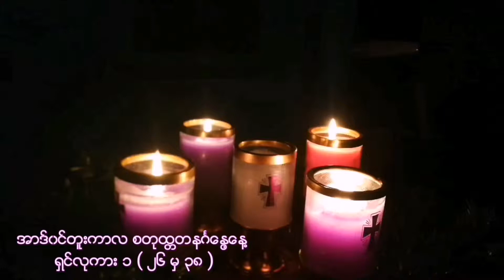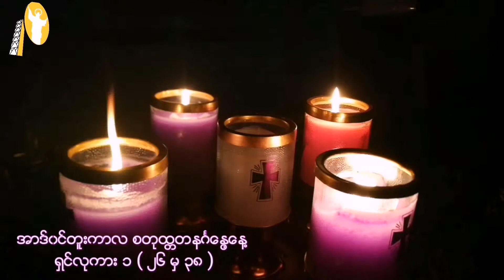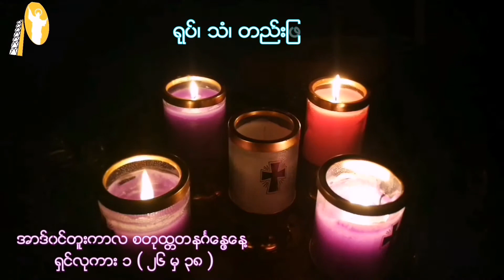YEAR B, 4th Advent Sunday Reading in Burmese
အသင္​း​ေတာ္​၀တ္​ျပဳျခင္​းနွစ္​ YEAR B
အာဒ္​၀င္​တူးကာလ စတုထၲ တနဂၤ​ေနြ​ေန႔ က်မ္​း
ရွင္​​လုကား ၁ ( ၂၆ မွ ၃၈ )
Follow us on RVA Myanmar FB page.